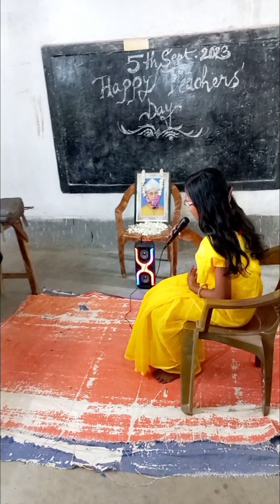"ডেঙ্গি" || সচেতনতা মূলক নাটিকা || সচেতন সমাজ সুরক্ষিত পরিবার